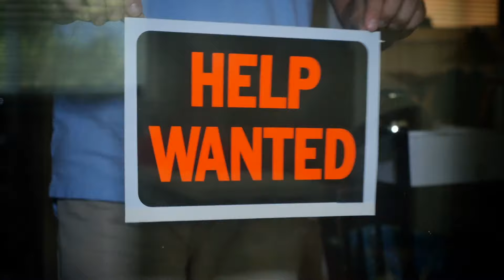Nine Star Youth Advertising - Anchorage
An ad for Nine Star's Anchorage Youth Education and Employment Program that ran on YouTube. Nine Star's Youth Program is for individuals who are 16-24 years of age and not attending school. The program is focused on completion of school for those that have dropped out, exploring career pathways, gaining employment, potentially entering advanced vocational training. The youth in our program have the opportunity to "Get a Job, Keep a Job, and Advance on the Job".

More information on Nine Star's Youth Education and Employment Program can be found